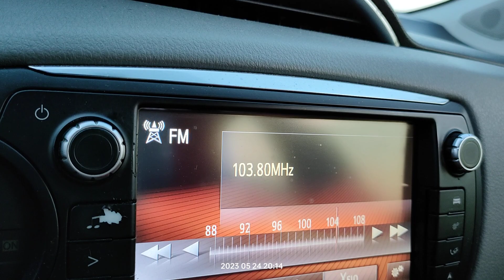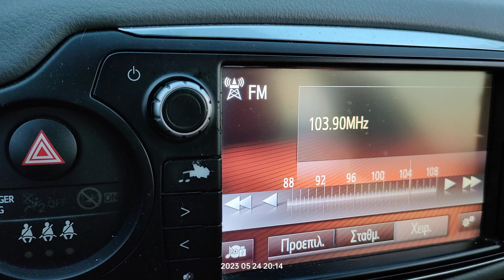FM DX reception via SpE two French radios in Arta Greece 24/05/2023